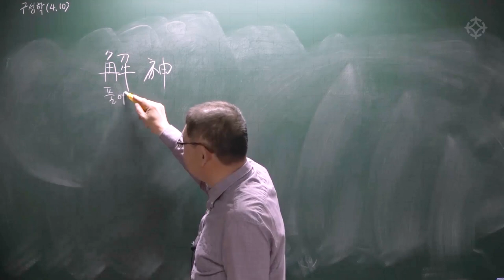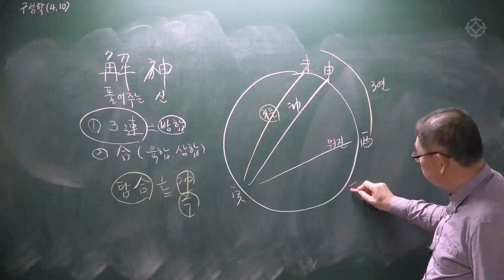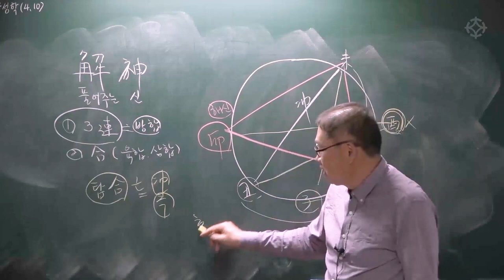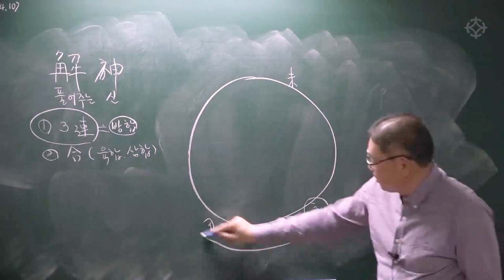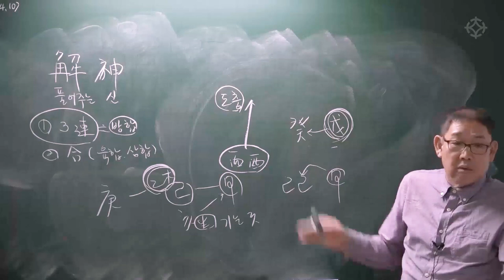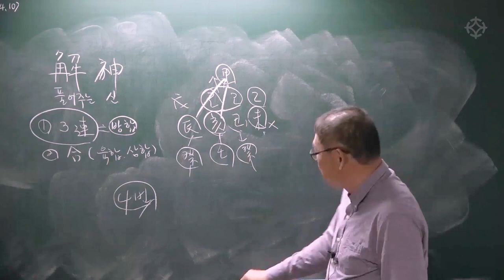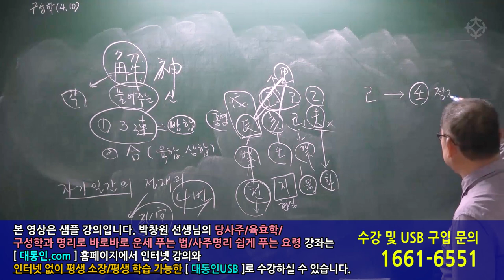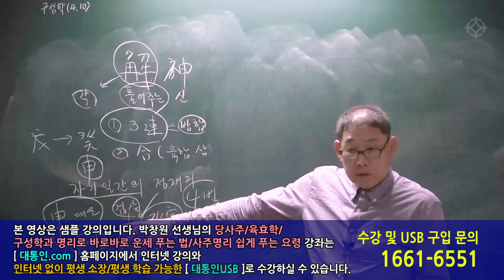해신의 뜻과 활용법 : 구성학 이론과 실전 - 박창원 선생님 [대통인.com]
1) 입문자를 위한 친절하고 명쾌한 구성학 이론 강의
2) 중급자를 위한 실전 구성학 풀이법과 감명 노하우

* 박창원 선생님의 [구성학 이론과 실전] 전체 강좌는 대통인.com 홈페이지에서 수강하실 수 있습니다.

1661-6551